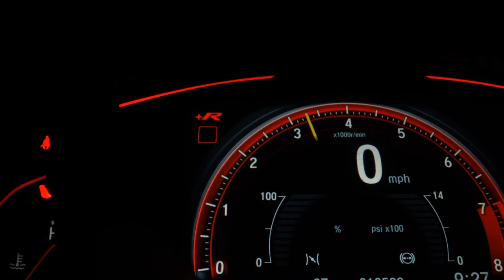FORD FIESTA - 2014 - Limeira/SP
Dados do Veículo
Veículo: FORD / FIESTA 1.6 SE SEDAN 16V
Ano: 2013/2014
Combustível: FLEX
Portas: 4 PORTAS
Câmbio: Manual
Cor: PRETA
KM: 0

✅ Alarme
✅ Ar Condicionado
✅ Ar Quente
✅ Direção Hidráulica
✅ Travas Elétricas
✅ Vidros Elétricos
✅ Trio Elétrico